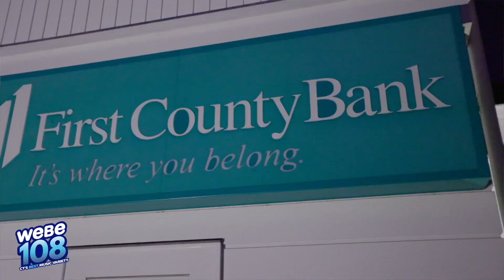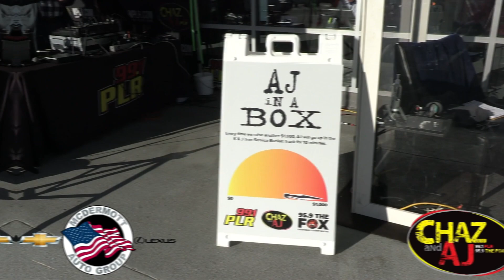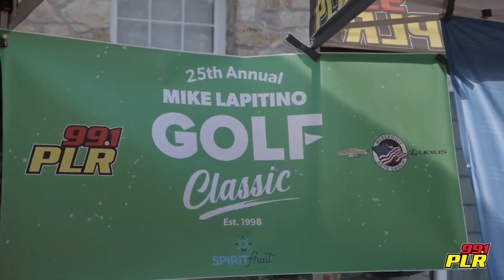Connoisseur Media 2023 reel